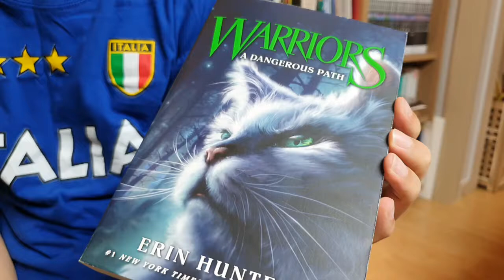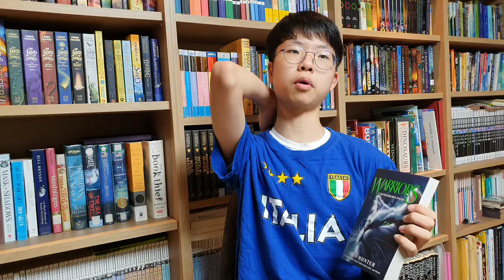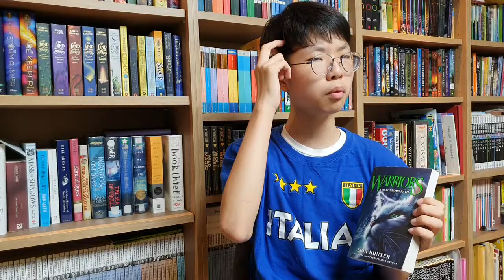[Bookquester] Warriors Series1 #5 - A Dangerous Path(The Prophecies Begin)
* 고양이 전사들 시즌1 5화 위험한 길(예언의 시작)
* Perfect REVIEW from the start
* by Erin Hunter
* ShadowClan has a dark new leader, but will he be satisfied with his power now -- or does his desire for revenge burn even more strongly? Fireheart fears that there is a connection between the rise of Tigerstar and the terrible dreams that haunt his nights, murmuring of danger and death.
Meanwhile, a mysterious and vicious threat unlike any other has invaded the forest, placing every cat's life in peril. Fireheart's beloved leader has turned her back on their warrior ancestors, and Fireheart can't help but wonder if she's right. Has StarClan abandoned them forever? (goodreads)